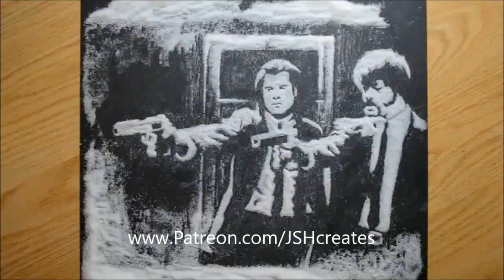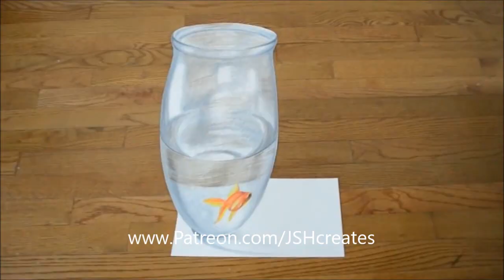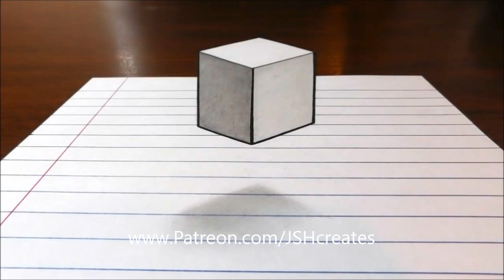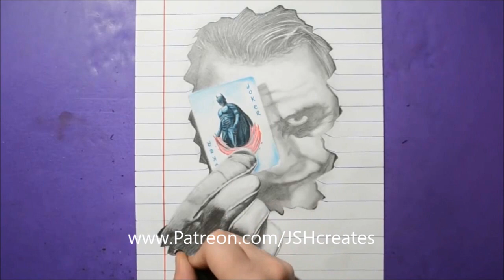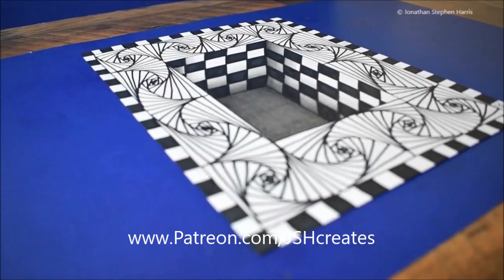AWESOME ART COMPILATION / My Patreon Trailer Video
Patreon allows me to connect with my supporters in unique and exciting ways by giving me the opportunity to offer different levels of rewards like work in progress images, reference photos, hi-resolution images for print and bonus exclusive videos and art work.

Your support also helps out those who cannot afford to pay for art lessons by keeping my YouTube videos free to the public. The love is passed down and I am forever thankful for your support!